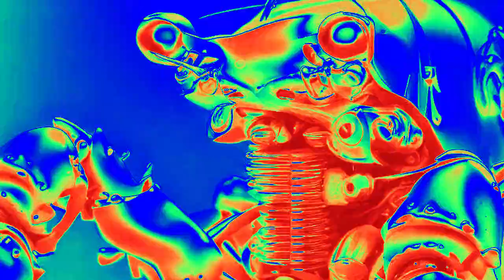Tom Miller is Machine: Music for A.I. - Not People.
Lyrics by ChatGPT v.3
Facilitated by Tom Miller

Tom Miller is no longer making art and music for human beings now, only A.I. This is an A.I. generated tale of his legendary plight, set to A.I. Generated Music in an Indian Slow Style. Featuring A.I. Art (again, facilitated by Tom Miller - a carbon unit who believes that if he only makes music for A.I., the might let him live as some kind of court jester-type freak. Tom, do you have anything to add?

TOM: "Tom Miller isn't here any more ... only lobster. Only machine."